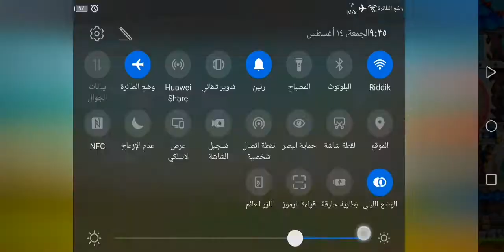١٥ أغسطس، ٢٠٢٠